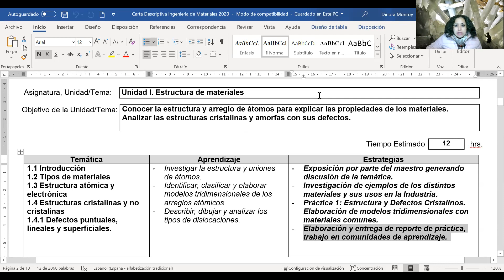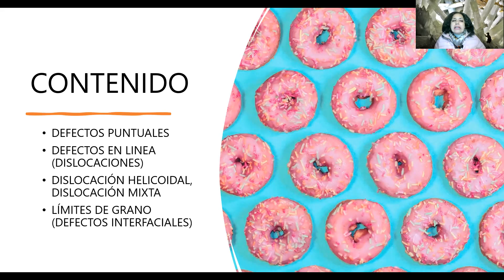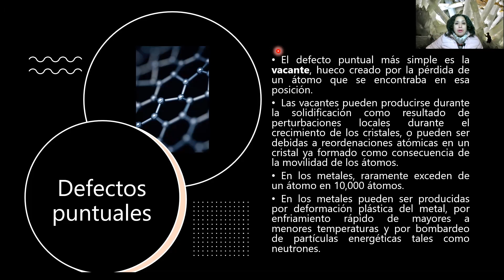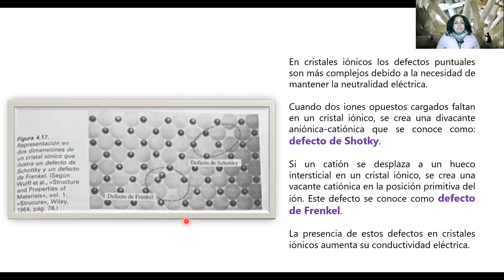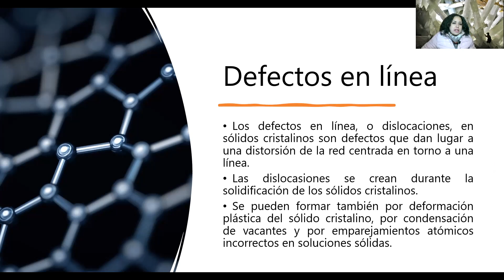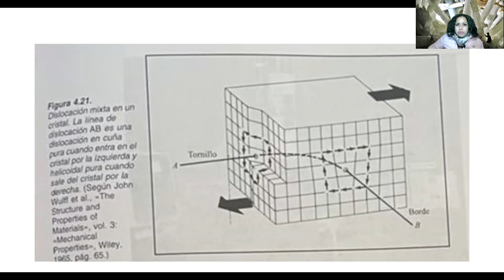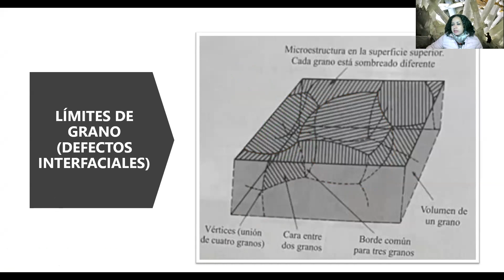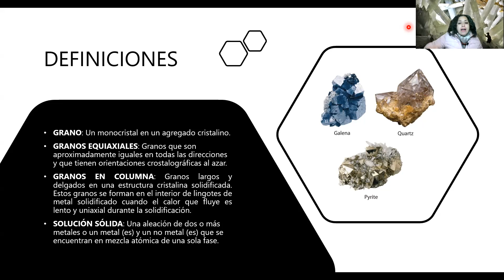ING 2 2 Clase defectos en cristales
Clase de Ingeniería de Materiales - defectos puntuales, lineales e interfaciales

Ingeniería Industrial en Productividad y Calidad
Universidad de la Sierra, Moctezuma, Sonora, México